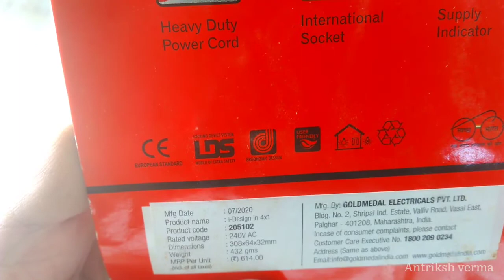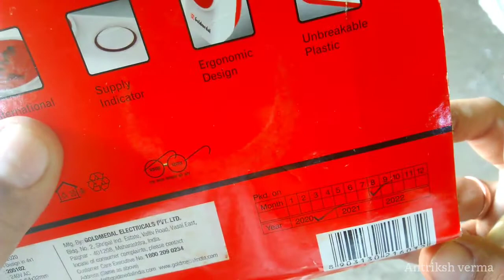Gold Medal I-Design 4x1 4 Socket Extension Boards Review| ASMR Unboxing|Best Extension Board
Gold Medal I-Design 4x1 4 Socket Extension Boards Unboxing Review